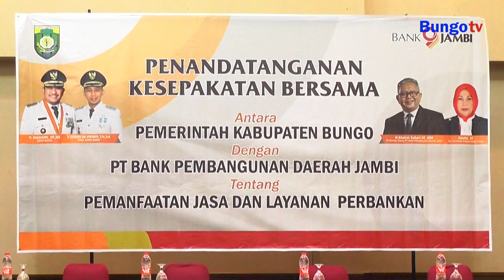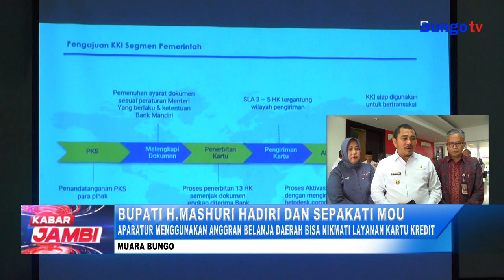KABAR JAMBI - APARATUR MENGGUNAKAN ANGGRAN BELANJA DAERAH BISA NIKMATI LAYANAN KARTU KREDIT